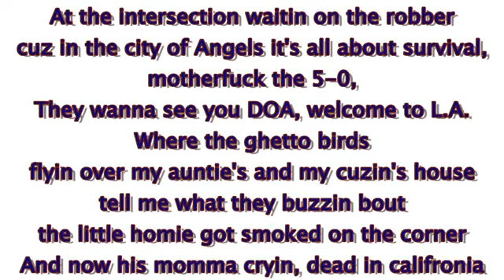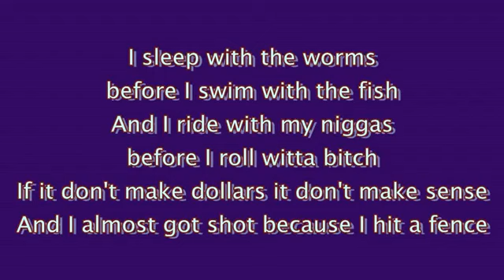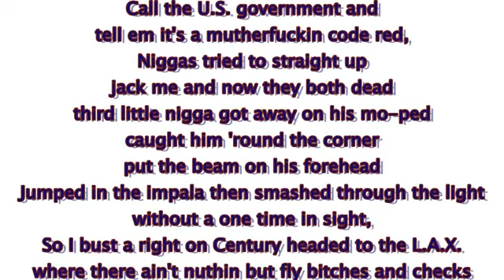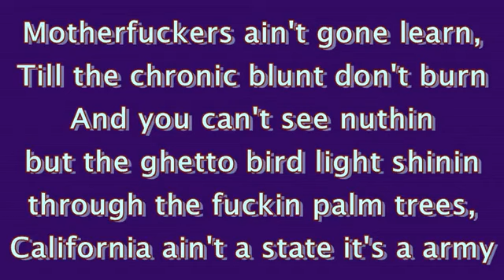THE GAME ft ICE CUBE - state of emergency